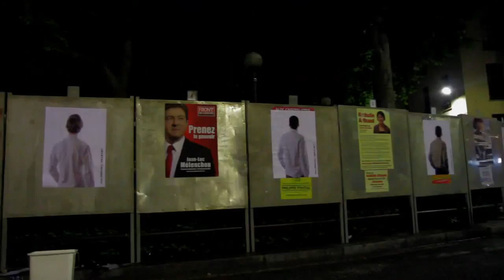22AVRIL-2012.NET_LYON 4_place Sathonay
Action artistique et politique à Lyon